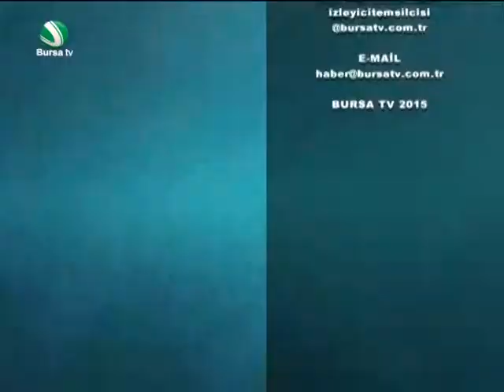Bursa'nın Gündemi 1 Mart 2016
Bursa Büyükşehir Belediyesi Güreş Antrenörü İsmail Faikoğlu

Detaylar ve daha fazlası için adresini ziyaret edebilirsiniz